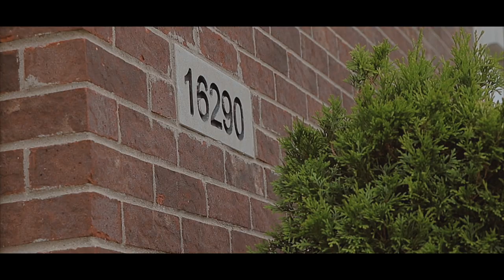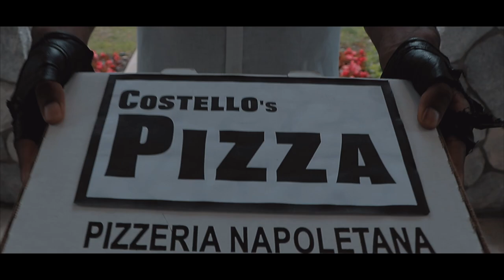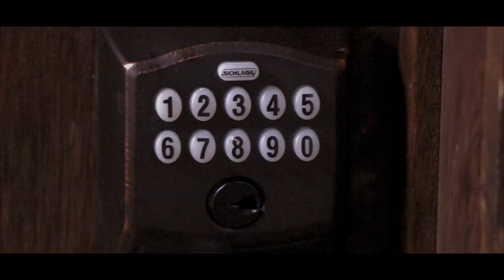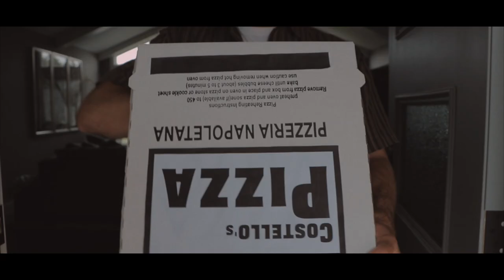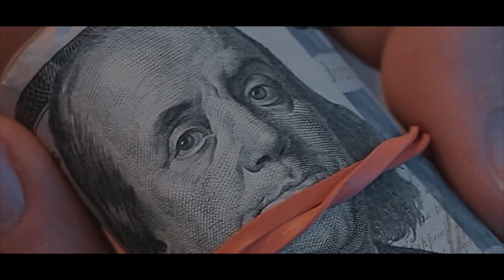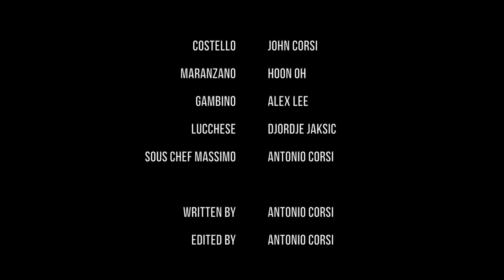Pizza | Short Film by Antonio Corsi, "The Delivery Driver"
Awards:
Official Selection - Depth of Field International Film Festival
Semi-Finalist - Top Shorts Film Festival

For him, delivering the goods is only a pay check. When his boss is insulted, however, things become personal. Fast.